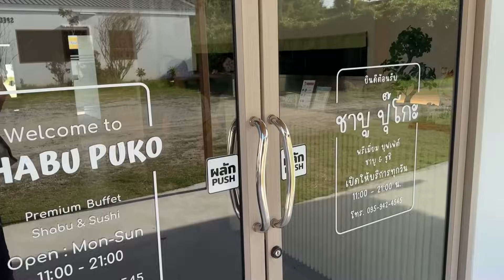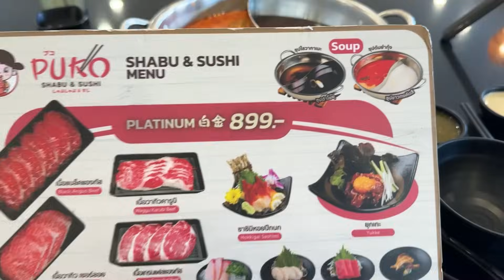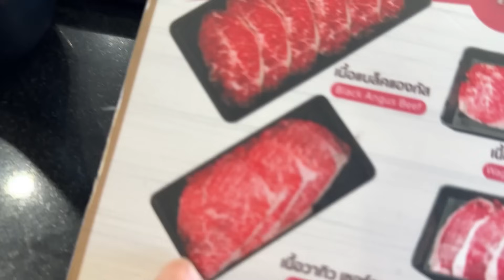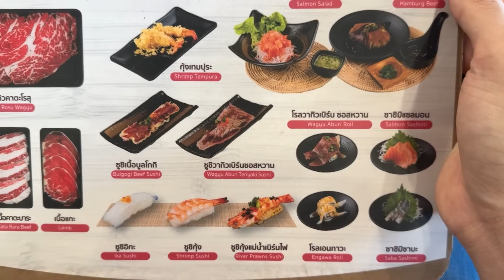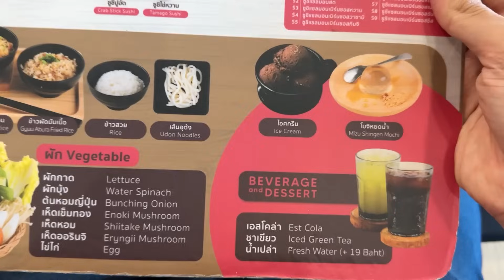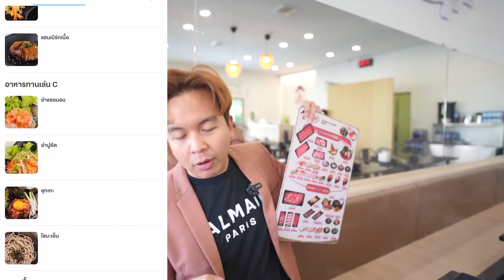บุฟเฟ่ต์ชาบู เนื้อโคตรนุ่มมมมม โฮตาเตะ ไม่อั้น 899net Shabu Puko ศรีราชา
made from
: Sony A7C